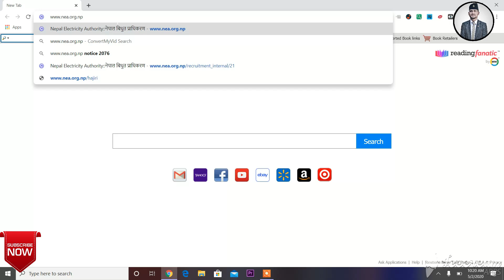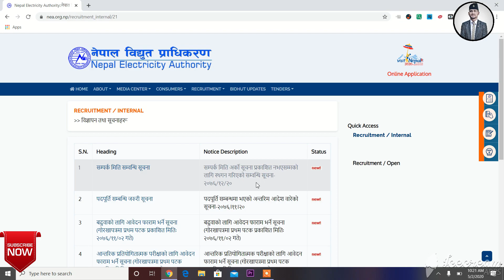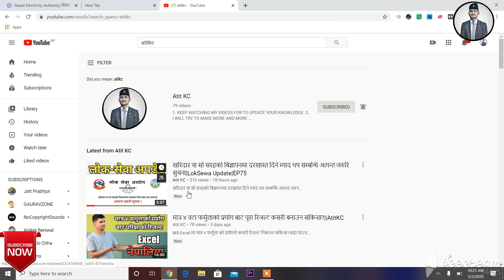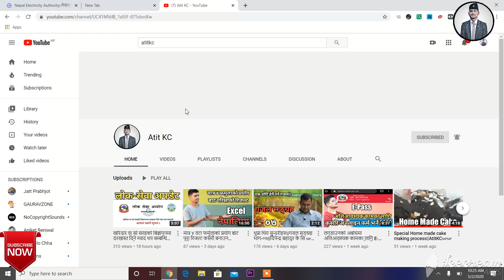नेपाल बिधुत प्राधिकरण||लोकसेवा आयोग पदपूर्ति||सम्पर्क मिति सम्बन्धि अत्यन्त जरुरि सुचना||EP76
नेपाल बिधुत प्राधिकरण||लोकसेवा आयोग पदपूर्ति||सम्पर्क मिति सम्बन्धि अत्यन्त जरुरि सुचना 2076.
1. नेपाल बिदुत प्राधिकरण को प्रबेस पत्र Download गर्नुभयो यसरि गर्नु होस् |How to download AdmitCard?

Credit to:-
INTRODUCING
Nepal Electricity Authority (NEA) was created on August 16, 1985 (Bhadra 1, 2042) under the Nepal Electricity Authority Act. 1984, through the merger of the Department of Electricity of Ministry of Water Resources, Nepal Electricity Corporation and related Development Boards.
To remedy the inherent weakness associated with these fragmented electricity organizations with overlapping and duplication of works, merger of this individual organisation became necessary to achieve efficiency and reliable service.

The primary objective of NEA is to generate, transmit and distribute adequate, reliable and affordable power by planning, constructing, operating and maintaining all generation, transmission and distribution facilities in Nepal's power system both interconnected and isolated.

In addition to achieving above primary objective, NEA's major responsibilities are:
a. To recommend to Government of Nepal, long and short- term plans and policies in the power sector.
b. To recommend, determine and realize tariff structure for electricity consumption with prior approval of Government of Nepal.
c. To arrange for training and study so as to produce skilled manpower in generation, transmission, distribution and other sectors.

Management of NEA is entrusted to a Board of Directors which is constituted as follows:

1. Honorable Minister, Ministry of Energy  : Chairman
2. Secretary, Ministry of Energy GoN : Member
3. Secretary, Ministry of Finance GoN : Member
4. One prominent person from commerce, industry, or financial sector : Member
5. One person from consumers group : Member
6. Two prominent persons with experience in power sector from outside government : Member
7. Managing Director, NEA : Member Secretary